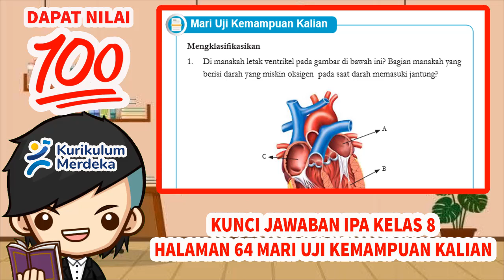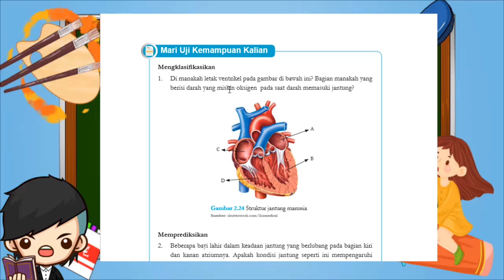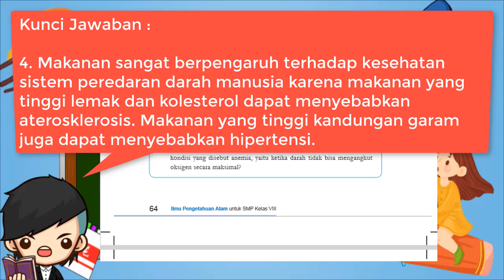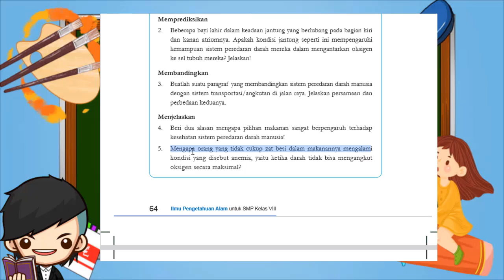Kunci Jawaban IPA Kelas 8 Halaman 64 Kurikulum Merdeka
Kunci Jawaban IPA Kelas 8 Halaman 64 Mari Uji Kemampuan Kalian Kurikulum Merdeka
Mari Uji Kemampuan Kalian Halaman 64
1. Dari gambar dibawah ini dimanakah letak ventrikel? Dan di bagian manakah yang berisi darah yang miskin oksigen pada saat darah memasuki jantung

Memprediksikan
2. Beberapa bayi lahir dalam keadaan terdapat lubang pada bagian kiri dan kanan atriumnya. Bagaimana kondisi jantung ini mempengaruhi kemampuan sistem peredaran darah mereka dalam mengantarkan oksigen ke sel tubuh mereka? jelaskan!

Membandingkan
3. Buatlah suatu paragraf yang membandingkan sistem peredaran darah manusia dengan sistem transportasi/ angkutan di jalan raya. Apa persamaan dan perbedaan keduanya!

Menjelaskan
4. Beri dua alasan mengapa pilihan makanan sangat berpengaruh terhadap kesehatan sistem peredaran darah manusia!

5. Mengapa orang yang tidak cukup zat besi dalam makanannya mengalami kondisi yang disebut anemia, dimana darah tidak bisa mengangkut oksigen secara maksimal?